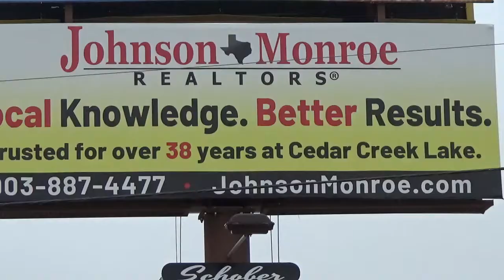Johnson Monroe Realtors Open and Working for You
Even in small-town America, we're going through all the same hardships as everyone else. Just letting you know we are Open and here for all of your Real Estate Needs, now or later. Be safe and stay strong.